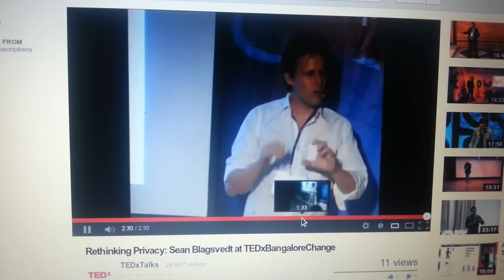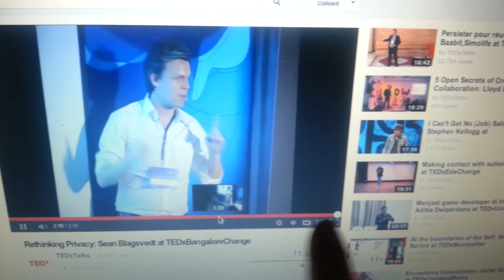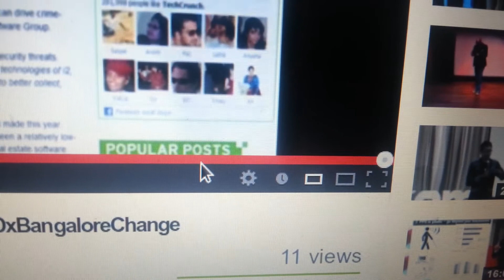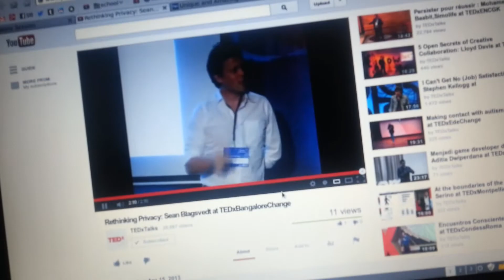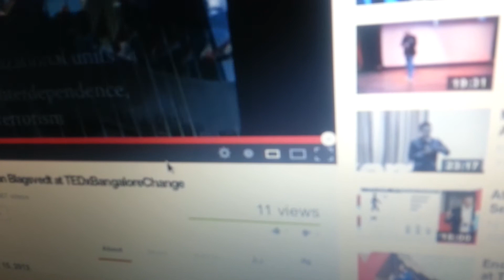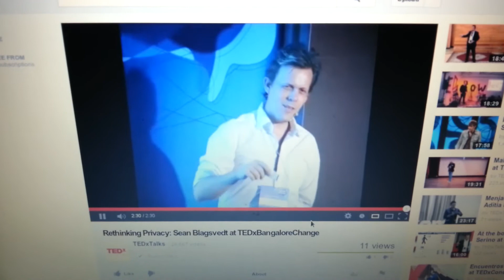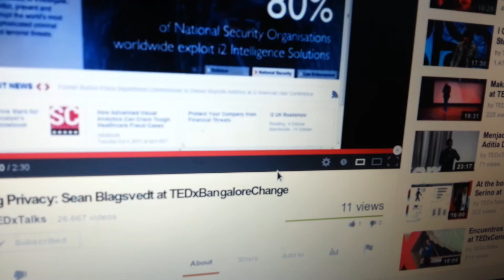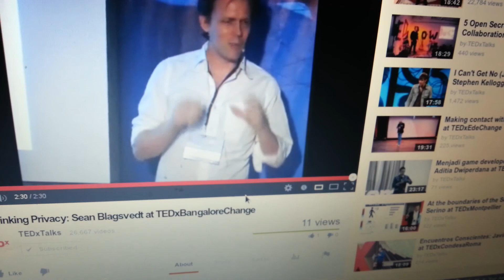You tube player glitch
When I was watching a video on YouTube I noticed that the counter circle had reached the end of it's counter bar at the far right,  yet the video continued to play for another six or seven minutes.